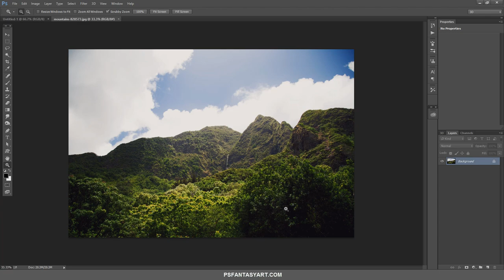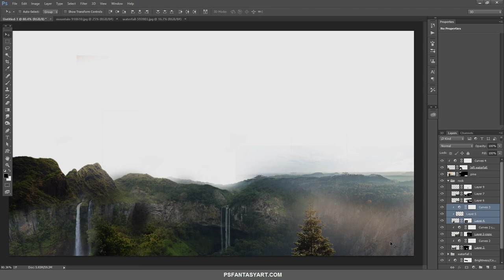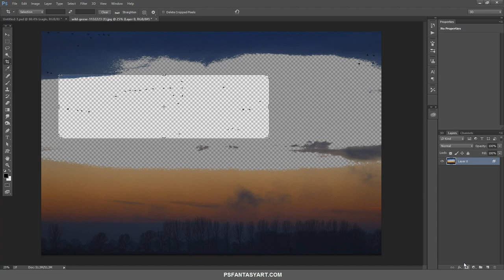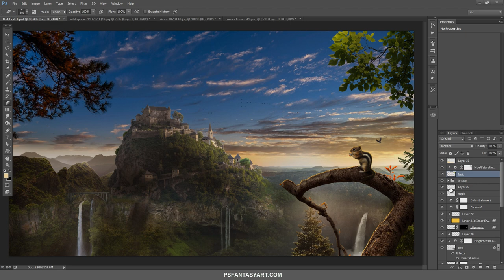Sunset Castle - Photoshop Speed